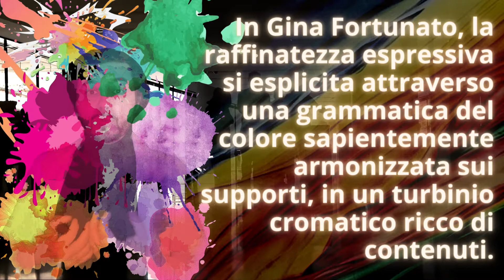Gina Fortunato raccontata da Pasquale Di Matteo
L’arte di Gina Fortunato si caratterizza per la curiosità, il profondo senso di analisi del vivere quotidiano, i tormenti e le emozioni, che l’hanno condotta a sperimentare altre vie, fino a trovare casa nell’informale. Dalle sperimentazioni figurative post accademiche, la Fortunato ha trovato il suo percorso in due filoni fondamentali: l’astrattismo e la figurazione.
E l’informalità di Gina Fortunato è una raffinata ricerca di luci, di linee curve che puntano alla morbidezza, a pacificare, a liberare gioia in chi ha il piacere di immergersi nella profondità delle sue opere.
Gina Fortunato è una delle più alte forme di raffinatezza dell’attuale panorama artistico italiano, che si manifesta sui supporti attraverso una tecnica di elevata fattura e un uso del colore e della luce di particolare spessore.
Nelle sue opere astratte, l’artista di origini pugliesi declina l’attaccamento alla sua terra e ai valori, unitamente alla mentalità aperta al cambiamento; nelle sue opere, infatti, prevalgono il bianco e i colori della terra, con un uso costante anche delle tonalità di blu, che manifesta un animo profondo e orientato alla meditazione. I rossi e i blu fanno spesso da tappeto a flash dorati o a vere e proprie macchie di luce, con le quali la pittrice esprime un ottimismo evidente, così come prepotente emerge l’apertura al cambiamento, pur con i piedi ben saldi al terreno, con le radici piantate nell’amore per le sue origini e per gli affetti familiari.
Nelle figurazioni femminili, la Fortunato pone la donna protagonista assoluta, non soltanto dell’opera, ma di un movimento, di un atteggiamento, di un messaggio, fino a renderla icona e modello da seguire.
La perfezione del gesto non è fine a se stessa, tanto meno si tratta dell’inseguimento maniacale di quanto osservato attraverso la vista; al contrario, nei colori e nei tratti delicati della Fortunato, assume l’esigenza di rendere la donna presenza importante, un punto esclamativo in un mondo che vede il gentil sesso ancora sminuito in molti settori del vivere.
Città lontane da raggiungere, luci in fondo al tunnel, per la Fortunato, la vita è un cammino da affrontare a testa alta, senza mai staccare lo sguardo da ciò che conta, dai veri valori.
Abbracci stilizzati, macchie di colore che tradiscono anche un profondo amore per il divino e per la spiritualità, che emerge prepotente dall’artista.
E proprio la spiritualità emerge in tutta la sua forza emotiva attraverso la luce che caratterizza gran parte della produzione artistica di Gina Fortunato.
Gina Fortunato trascende il mero senso visivo e la banalità dell’estetica, per raggiungere le profondità dell’essenza, oltrepassando lo strato apicale delle cose, dimostrando di essere filosofa matura del proprio tempo, in cui la superficialità dell’immagine, delle mode e degli stereotipi, sono, invece, idolatrati dalle masse.
L’arte di Gina Fortunato è di grande livello, soprattutto perché si tratta di un’artista che, malgrado le costanti ricerche e sperimentazioni, ha già un percorso delineato, che ne configura uno stile inconfondibile.